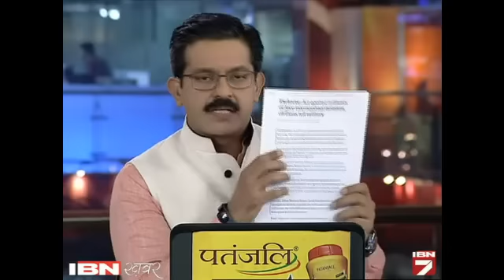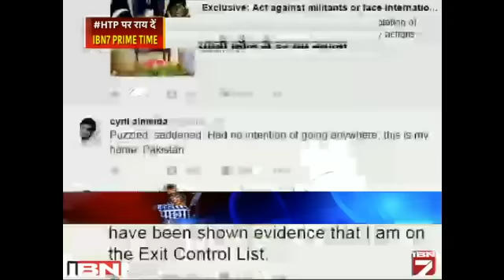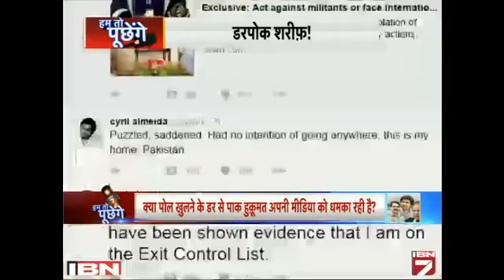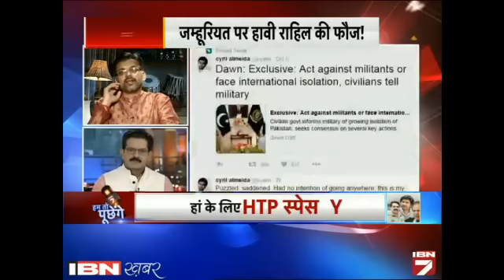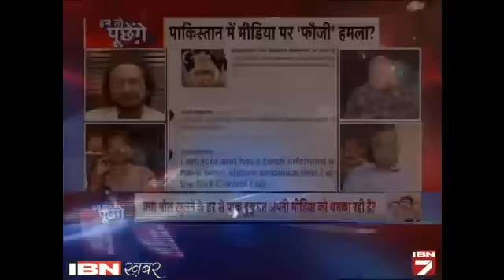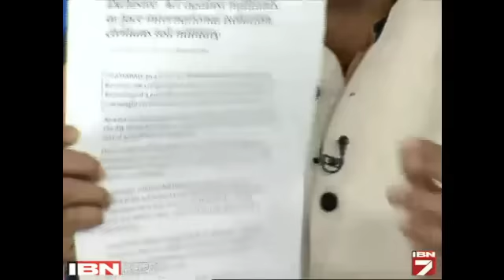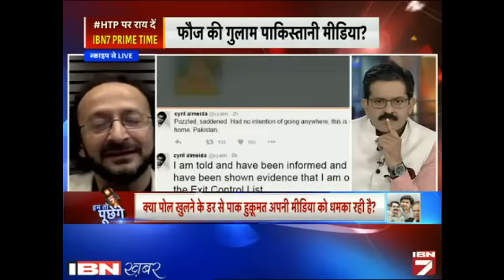HTP: Kya Pol Khulane Ke Dar Se Pak Hukumat Apni Media Ko Dhamka Rahi Hai?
क्या पोल खुलने के डर से पाक हुक़ूमत अपनी मीडिया को धमका रही है? इसी सवाल पर चर्चा के लिए आईबीएन7 के साथ जुड़े बीजेपी के राष्ट्रीय सचिव सिद्धार्थनाथ सिंह, ऑर्गनाइज़र के संपादक प्रफ़ुल्ल केतकर, रक्षा विशेषज्ञ रिटायर्ड मेजर जनरल जीडी बख्शी, लाहौर से जुड़े रक्षा विशेषज्ञ रिटायर्ड एडमिरल जावेद इक़बाल।
और
वरिष्ठ पत्रकार शाहज़ेब जिलानी